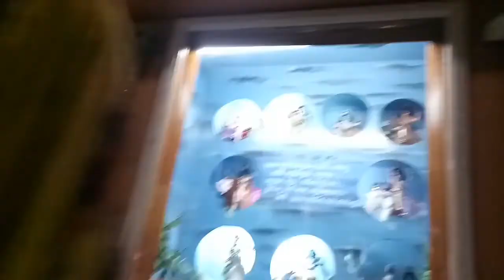Ambe Dham Godhra Kutch (temple) & Art museum (Gujarat) 2019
Hi friends Ham gaye the Ambe Dham Godhra vahan per Ambe Mata ka temple hai bahut hi Sundar Temple hai aur vahan per pass mein hi art museum he bahut sundar he agar aap Mandvi Kutch Jaaye to Ambe Dham Jarur Jana bahut hi Sundar Temple hai temple yah video acchi Lage to like share subscribe karna 🙏🙏🙏 special thanks for filmora go apps ambe_dham_godhra shri_ambe_dham_godhra Gujarat # Ambe Dham Darshan ambe_dham 🙏🙏 (Mandvi Kutch Ambe Dham Temple Gujarat)